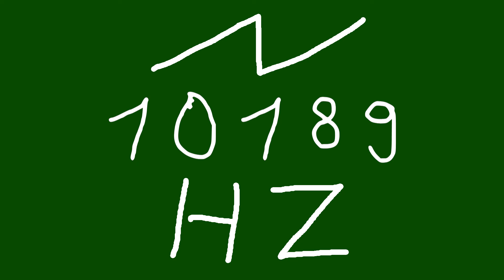10189 hz saw